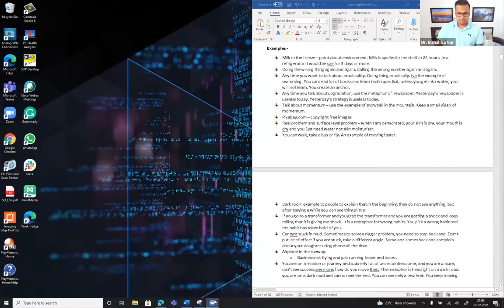This is How You Become a Memorable Speaker by Creating a Magnetic Metaphor